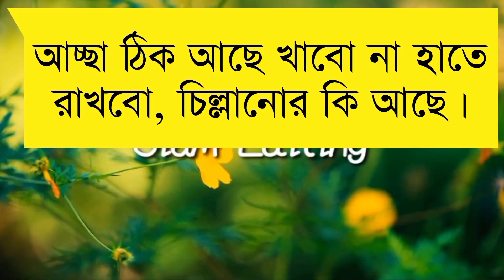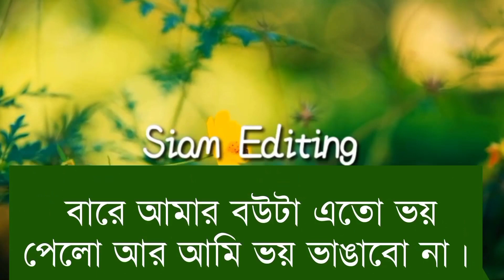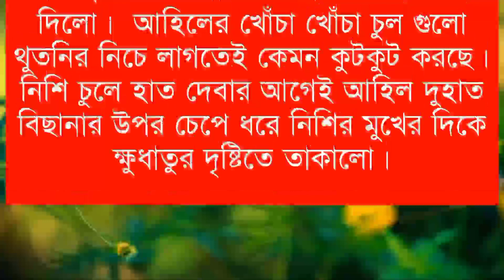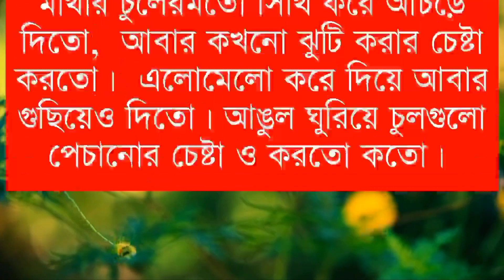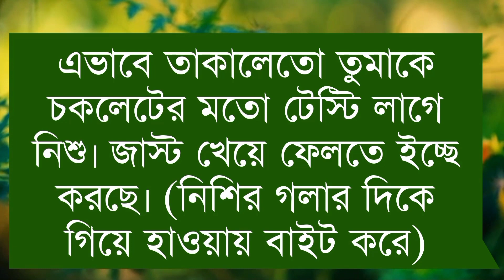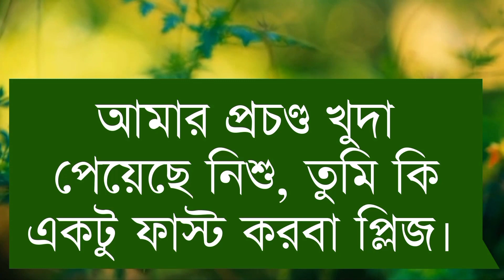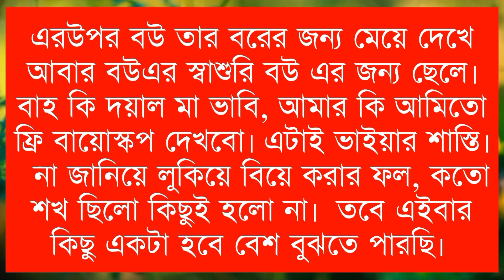আমি শুধু চেয়েছি তোমায়।Part-10।A Cute Love Story।।Ft:-শামিম-সোনালিকা-সাজিদ+১২।। Siam Editing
🔶Voice :শামিম-সোনালিকা-সাজিদ-রিয়া
সামিয়া-বিপ্লব সাদি-মিতু-দিশা।

🔷SpecialThanks:-শামিম-সোনালিকা-সাজিদ-রিয়া-হুসনাইন-সামিয়া-বিপ্লব সাদি-মিতু-দিশা।

🔸Script Edit : Samia&Siam

🔹Audio Mixing :Siam

🔶Thumbnail Edit : Siam(Me)

🔹Video Edit :Siam

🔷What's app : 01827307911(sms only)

🔶Script Write: চৈত্র রায়

DESICLAIMER